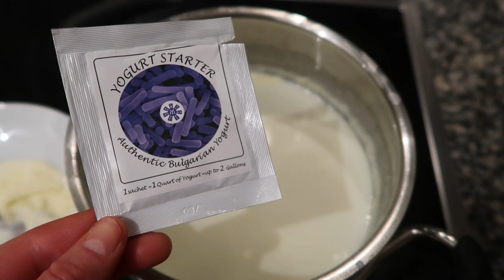Joghurts aus aller Welt I 1 Rezept für ALLE I Filmjölk, Piima, Langfil, Matsoni, Amasi, Viili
Zutaten:

       oder 1/2 Tasse des gewünschten Joghurts
- 1 Liter Milch

Methode 1: (besonders für Traditionalisten & Perfektionisten geeignet ;))

1. Milch erhitzen, aber nicht aufkochen.
2. Milch auf ca. 30-40 Grad abkühlen.
3. Jogurtkulturen unterrühren.
4. In einer Thermoskanne bei Raumtemperatur 24h fermentieren lassen.

Methode 2: (besonders für die „Reicht-auch-so“ Leute geeignet ;))

1. Milch erhitzen, aber nicht aufkochen.
2. Milch auf Raumtemperatur abkühlen lassen.
3. halbes Glas Joghurt und Milch in eine Thermoskanne geben. Rest siehe Methode 1.

Methode 3: (besonders für die Eiligen & Faulpelze unter uns geeignet ;))

1. halbes Glas Joghurt in eine 1-Liter Flasche geben.
2. Flasche mit kalter Milch auffüllen.
3. 24h bei Raumtemperatur stehen lassen.

Unterschiede bei den Methoden?

Jeweilige Endergebnis variiert ein wenig (meiner Meinung nach aber vernachlässigbar!) in der Konsistenz und somit ein etwas in der Geschmacksintensität.

und